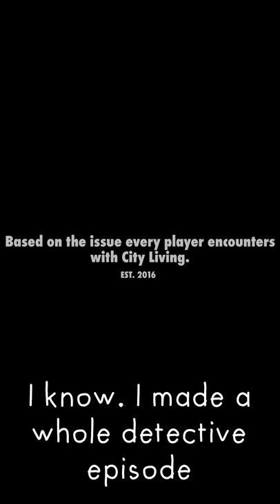Remove Mice, Body Tape, TLC and Other Objects (Using the Repo Person) | Sims 4 City Living Guide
If you have Sims 4 City Living and you're living in an apartment you might've noticed objects that you can't delete or remove. Things like mice, a body tape, cockroaches, and other TLC objects. Well, there IS a way to remove it using the repo person! That's right! You don't need to use mods or anything like that to remove these annoying objects.